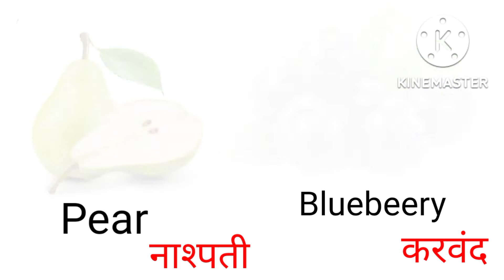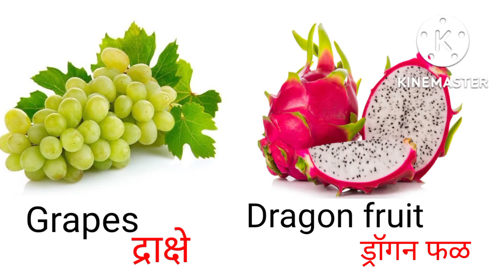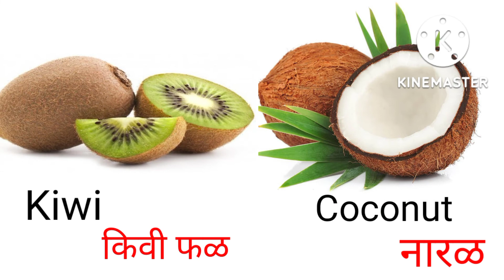Fruits name marathi aani english made,फळांची नावे मराठी आणि इंग्रजी मध्ये,falanchi mahiti marathi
Falanchi nave english aani marathi made
Fruits name फळांची नावे मराठी आणि इंग्रजी मध्ये,
apple,banana,kiwi,lime orange, papaya,fig sweet lime,grapes
falanchi olkha